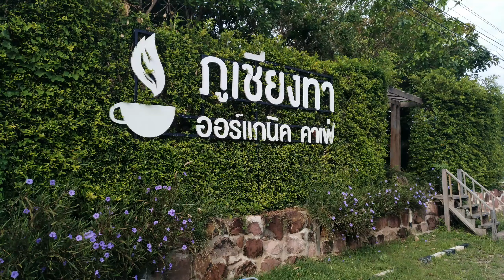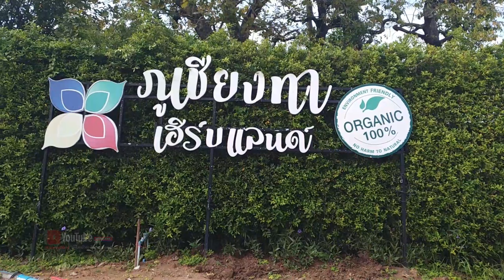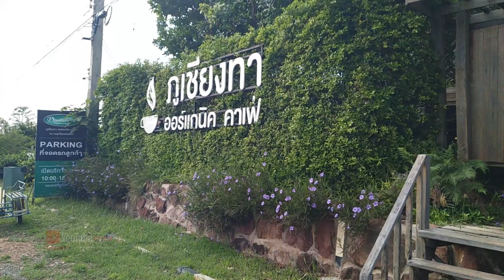"ภูเชียงทา ออร์แกนิค คาเฟ่" จิบกาแฟ-ทานอาหาร-ธรรมชาติ ฟินๆ อ.หนองบัวระเหว @ชัยภูมิ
@อ.หนองบัวระเหว จ.ชัยภูมิ
🙏 ขอบพระคุณทุกท่าน ที่เข้ามาเยี่ยมชม
🍽 🍴 เมนูอาหาร แบบวิถีไทบ้าน อีสานแลนด์
👀 เยี่ยมชมเพจ นักเตะแฝด 3 วิถีไทบ้าน อีสานแลนด์